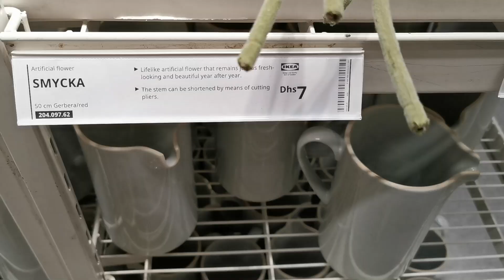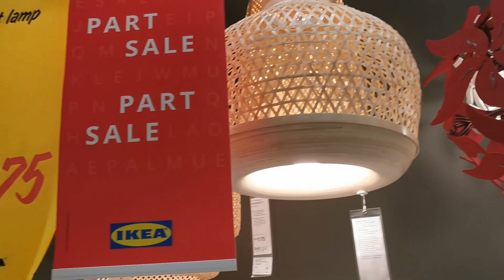VLOG11# IKEA EXPLORE#SHOPPING HAVING DINNER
ENJOYING TIME WITH MY BOYFRIEND#HUSBAND#FRIEND.